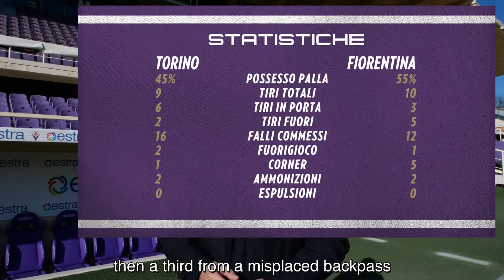Fiorentina - Genoa | Match Preview 17/01/2022 | Serie A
Let's get ready for Monday, Jan 17th, when the Viola (currently 7th) will meet with Genoa (currently 19th) in Serie A Matchday 22.